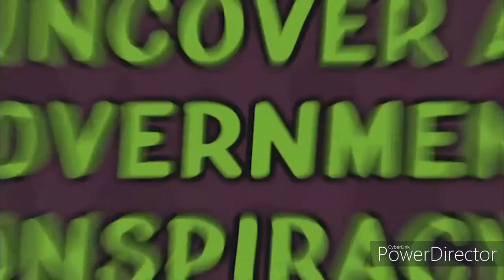10 HOTTEST NEW MOBILE GAMES |JUNE 2022 EDITION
HEY EVERYONE JUNE IS HALFWAY DONE AND WITH IT  ANOTHER BATCH OF FRESH OUT OF THE BOX  GAME  ANDRIOD/IOS FOR YOU TO EXPERIENCE
MY HUMBLE NAME IS PEDOC COMING AT YOU WITH MY LIST OF THE TOP BLAZING MOBILE GAMES OF JUNE 2022

LINKS FOR GAMES

10. DOKI DOKI RAGNOROK